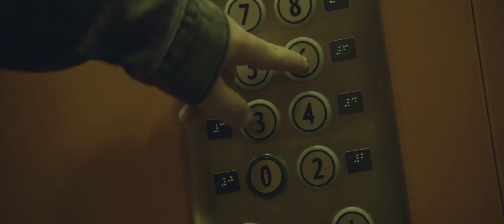Narcis - Florita de la Clejani - Te cunosc destul de bine